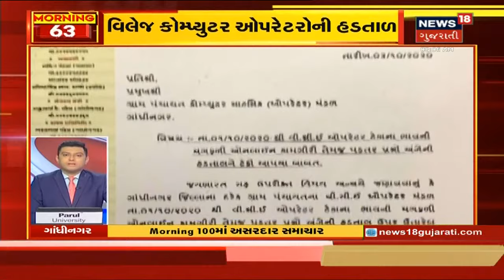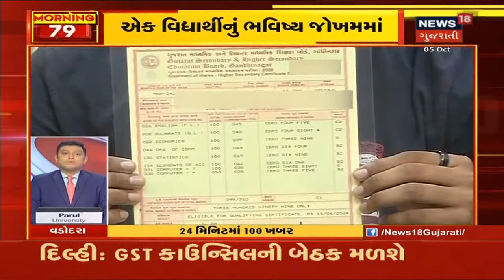Morning 100: દેશભરના સચોટ અને સંક્ષિપ્ત સમાચાર સુપરફાસ્ટ અંદાજમાં । 05/10/2020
જુઓ આજના દેશભરના સચોટ અને સંક્ષિપ્ત સમાચાર સુપરફાસ્ટ અંદાજમાં News18 Gujarati ના સ્પેશ્યલ શૉ  Morning 100 પર.